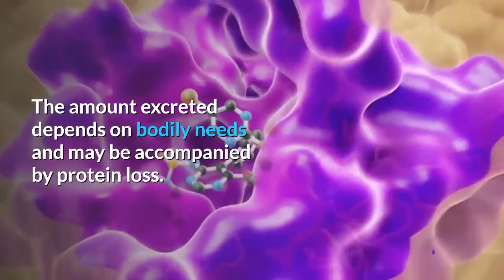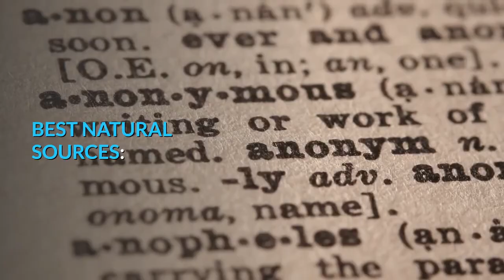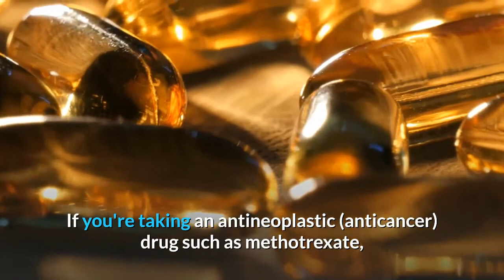Vitamin B2 ( RIBOFLAVIN)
Function with other substances to metabolize carbohydrates, fats, and proteins. America's most common vitamin deficiency is riboflavin.